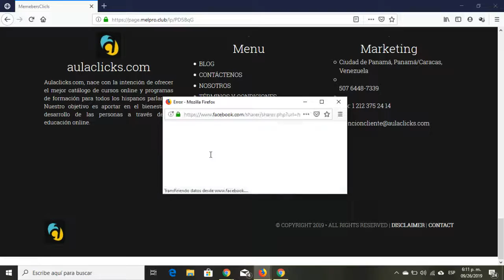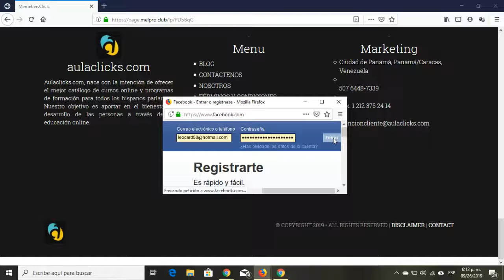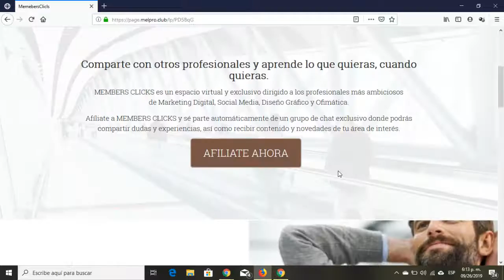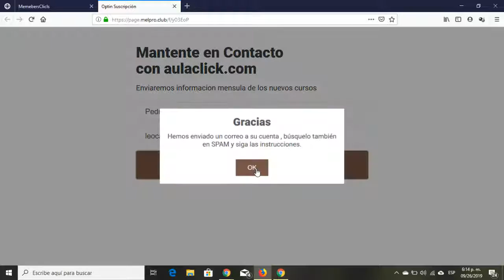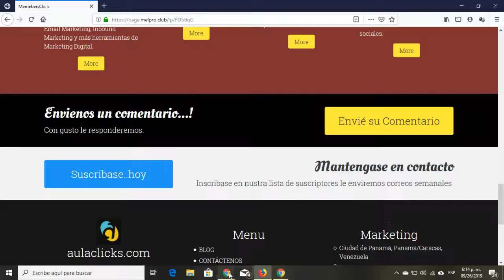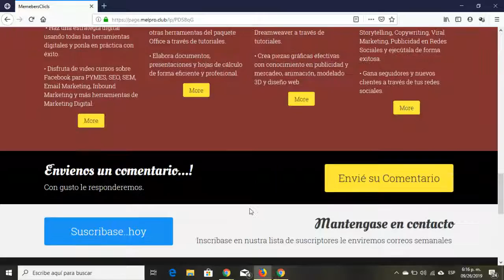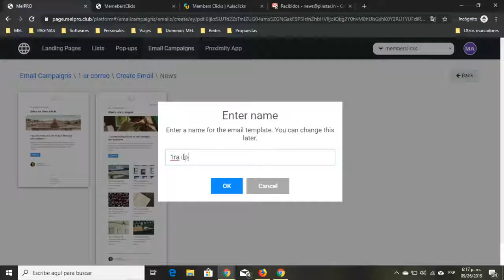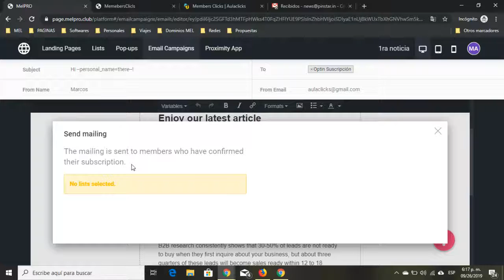007 Probando la Campaña y la pagina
Bueno es momento de probar la campaña y revisar que es lo que llega a las bandejas de correo